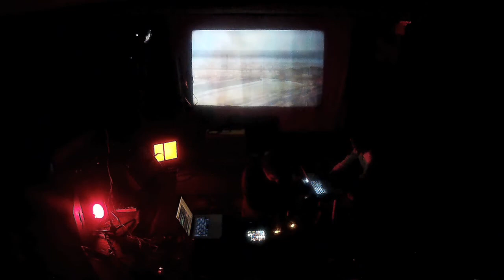Daily Misconceptions - Live @ Bar Labranza (full set)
Audio: Ableton Live + MLRv + OP-1 + MIDI Fighter Twister
Video: Resolume Arena + custom Max patch

Setlist:
• How to wake up slow and easy in the morning (0:28)
• It must have been early november, or late december (4:50)
• Spielen Sie Sophie Spielen Sie (12:06)
• This train has no destination and no windows (17:27)

Live @ Um Ao Molhe - Festival Itinerante de One-Man-Bands 2015
Bar Labranza - Bueu, Galicia, Spain